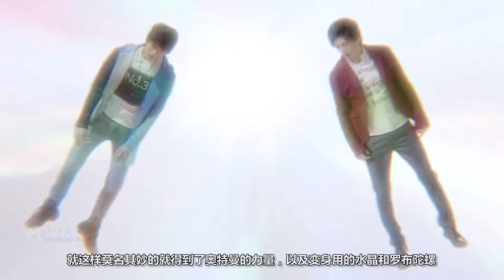罗布奥特曼第一集开播 布鲁奥特曼感觉是来搞笑的!